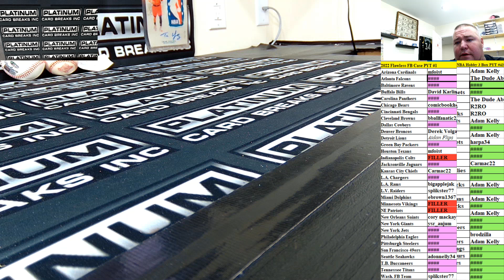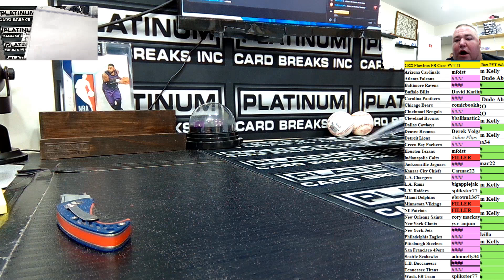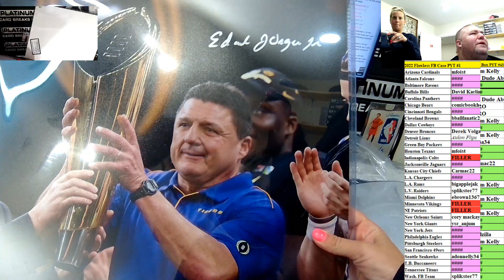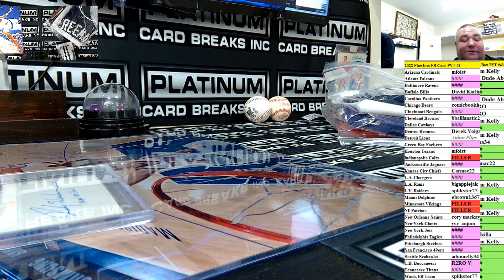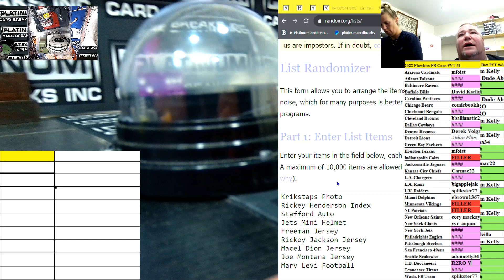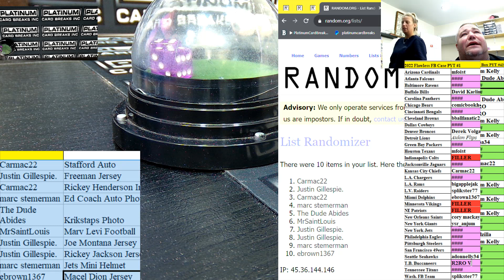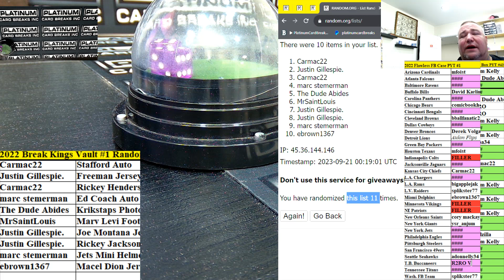2022 Break Kings Vault #1 Random Hit